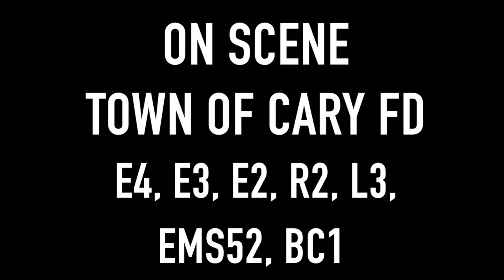311 Hastings Place Fire Cary, NC - Fuquay Fire Buffs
311 Hastings Place Fire Cary, NC - Fuquay Fire Buffs